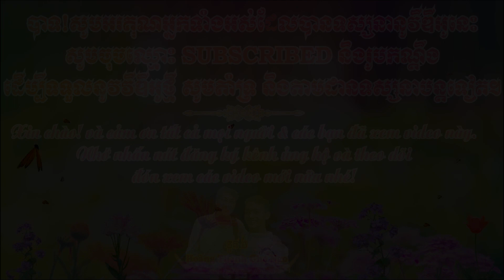បុណ្យកឋិនវត្តមុនីវង្សា ប្រទេសអាម៉េរិក / Lễ Dâng Y Kathina Munivongsa Wichita Kansas​ Pagoda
-Xin cảm ơn tất cả mọi người đã xem Video này nhé!